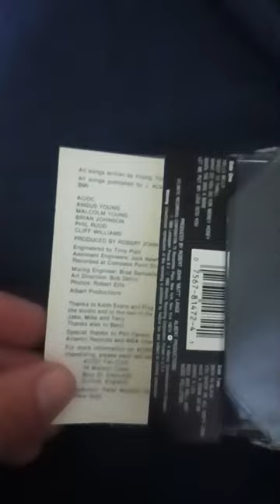Cassette unboxing 🔔 AC/DC 🔔 Back In Black 1980 Atlantic. Still worth it? 👍or comment below!